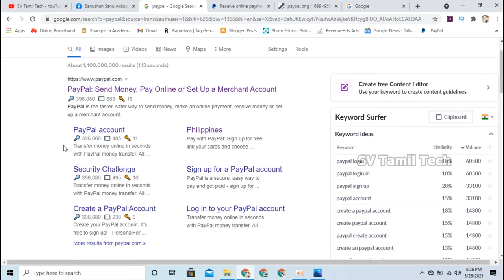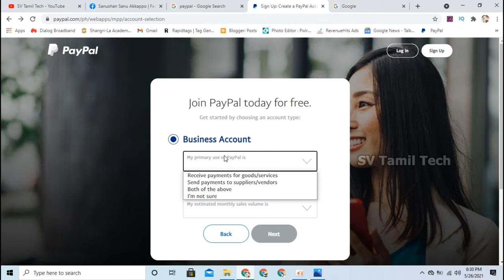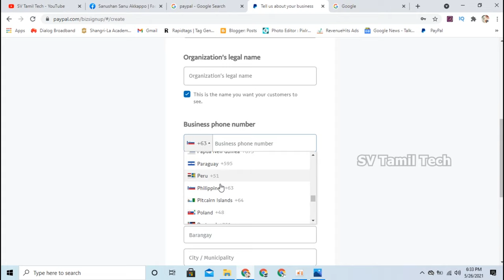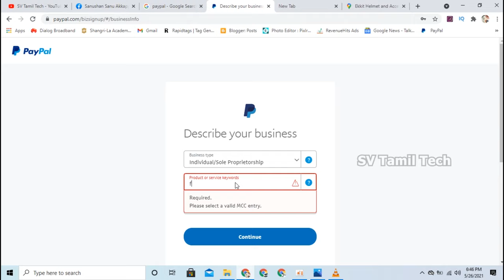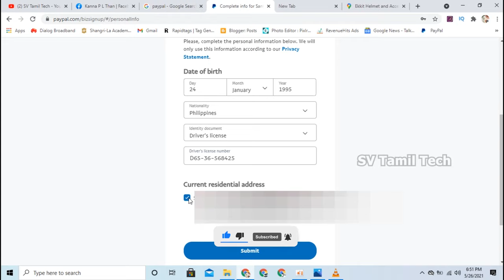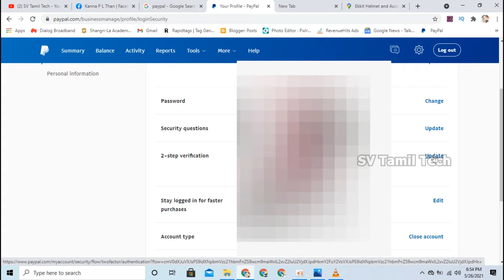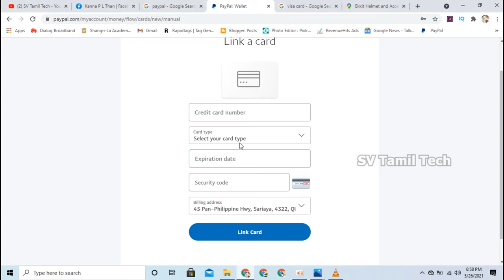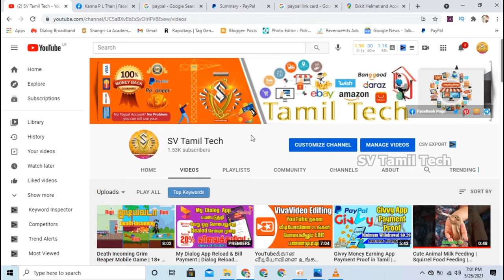How To Create PayPal Account In Sri Lanka 2021 Tamil | PayPal Business Sri Lanka In Tamil 2021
How To Create PayPal Account In Sri Lanka 2021 Tamil | PayPal Business Sri Lanka In Tamil 2021 | SV Tamil Tech | PayPal Srilanka Tamil 2021

Part #1

If you are making money online, then most of the companies send your payments to your PayPal account or any other Online accounts. But PayPal is the most known and preferred over the other Payment options.

You have to include a bank account in PayPal to check your record and on the off chance that you get payment from anybody then with in 1-2 days your money will be exchanged by PayPal to your respective bank account.

If you don’t have a bank account then don’t worry still you can create PayPal account. But at this time your account will be an unverified PayPal account and it has some limitations.

There two more things you need and they are bank account and a PAN card to get a proper verified PayPal Account.